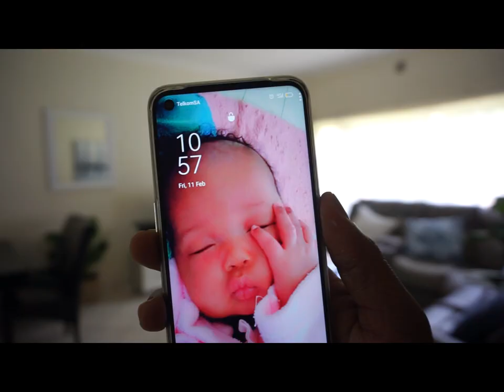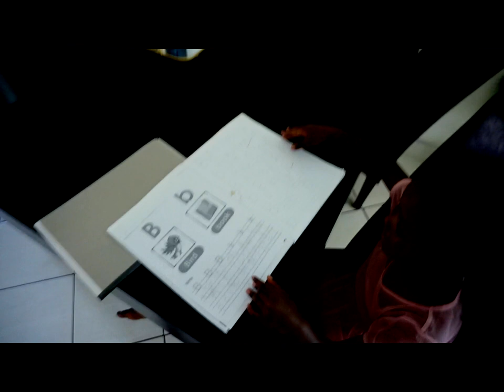Vlog | Sabbath Preparation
Hey loves

In today's vlog watch me clean up the house and do the preparations for sabbath.
We observe the sabbath and the aim is to reconect with God after a long week of running up and down.
The Bible says six days thou shall labour but the seventh day is the day of the Lord.
There is need to disconnect wth the world  and just connect with the creator and rest fromall the troubles of the Earth.I It feels like just clicking the resset button

I am a mom of 3 beautifull girls and we curently reside in South Africa.I am a God fearing lady and i believe my purpose is to give hope to the hopeless and share the love of God to others.

Camera i use :
Canon 600D
Sony A 6000
Nikon 3400